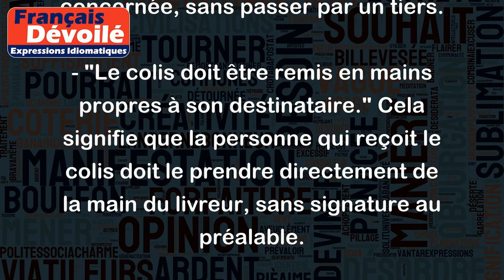En mains propres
L'expression "En mains propres" signifie qu'un objet est transmis directement de la main de son propriétaire ou d'un expéditeur à celle du destinataire, sans passer par un intermédiaire ou par la poste.
Par exemple :
- "Je vais vous remettre cette clé en mains propres demain matin." Cela signifie que le propriétaire de la clé va la donner directement à la personne concernée, sans passer par un tiers.
- "Le colis doit être remis en mains propres à son destinataire." Cela signifie que la personne qui reçoit le colis doit le prendre directement de la main du livreur, sans signature au préalable.
- "Je vous présenterai mon rapport en mains propres lors de notre rendez-vous." Cela signifie que la personne remettra son rapport personnellement au destinataire plutôt que de l'envoyer par courrier ou par e-mail.